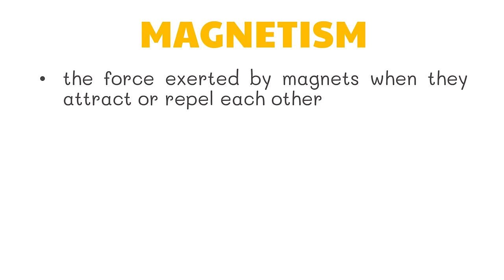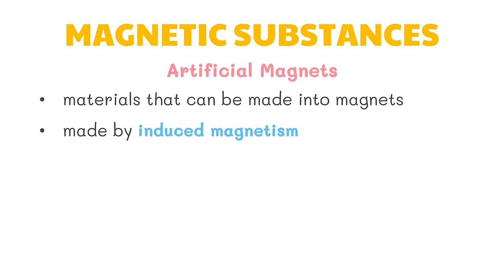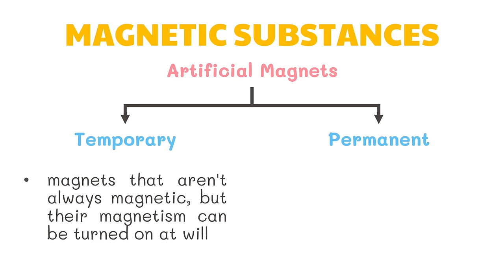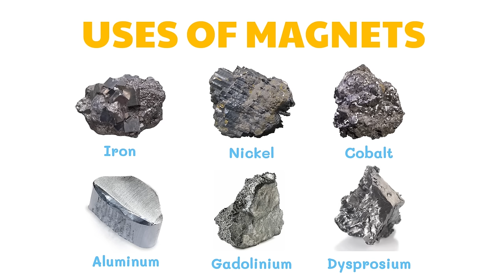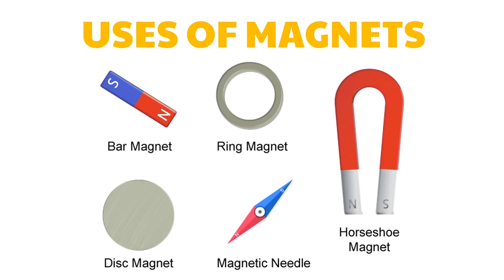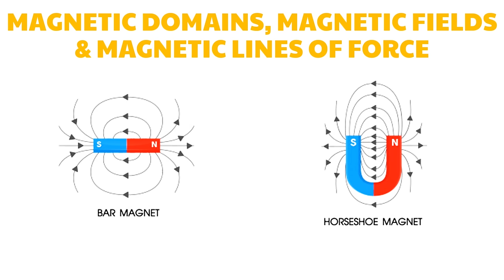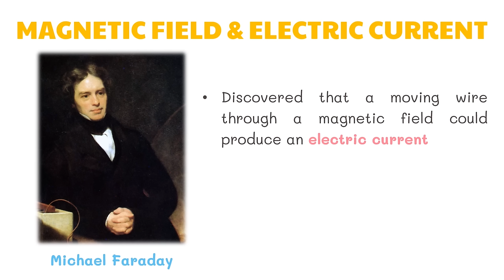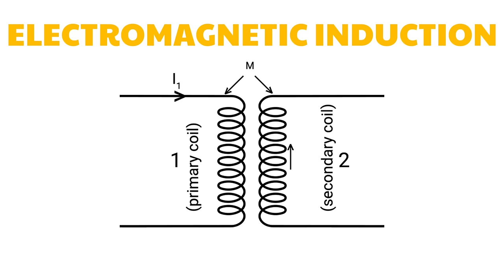Electromagnetism, Electric Motor, Generator | Grade 10 Science DepEd MELC Quarter 2 Module 6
This video discusses about the relationship between electricity and
magnetism in electric motors and generators. This video was created to help students understand basic science concepts. This is based on the Department of Education's most essential learning competencies.